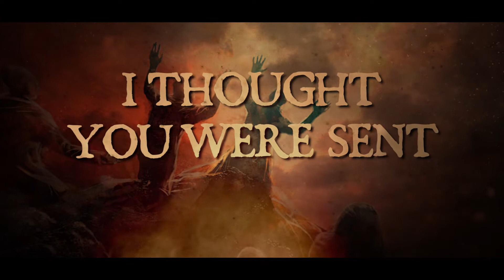ASHES OF ARES - Soul Searcher (LYRIC VIDEO)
Taken from thealbum "Well Of Souls" Rock Of Angels Records. Release date 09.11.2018